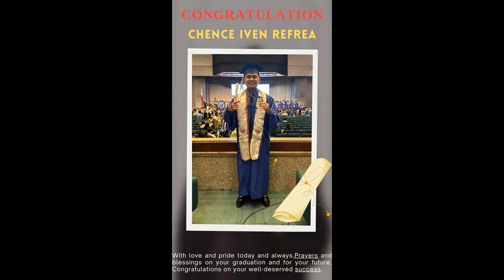Chence's graduation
with highest honor